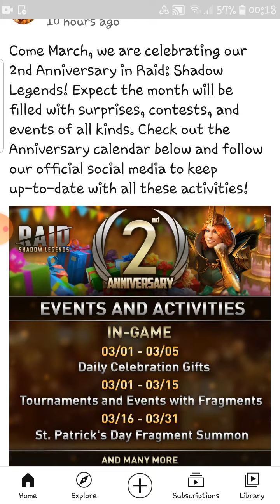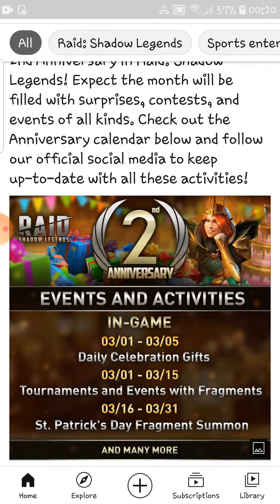Good things to come @Raid Shadow Legends. 2nd year anniversary celebration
Check out raids 2 year celebration for good rewards